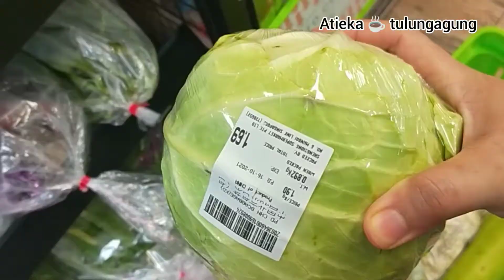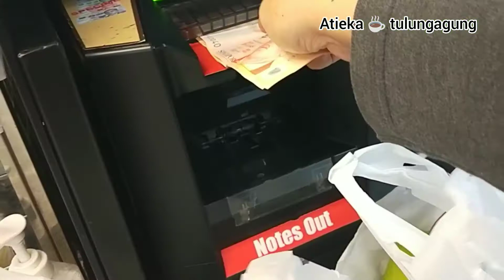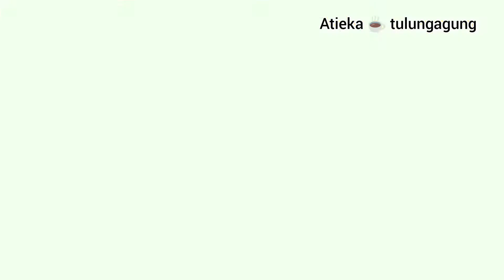2 th gak pul kam || masak menu kampung untuk pengobat rindu || aktivitas hari minggu ku😁